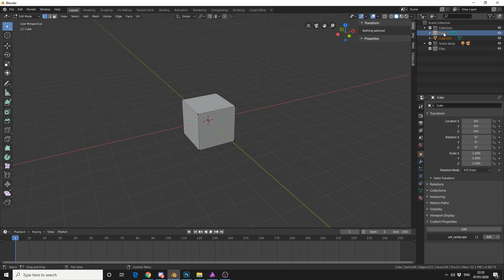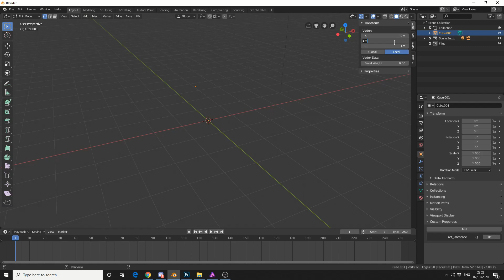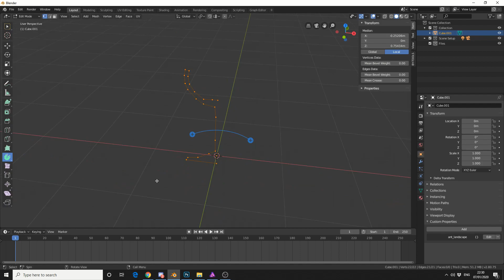Blender 2.8 Modeling Series: Spin Tool (Part 2 of 2) Model A glass quickly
Continuing with the modeling series I take another look at the spin tool and make a glass in under 2 minutes just like the example in the Blender Docs